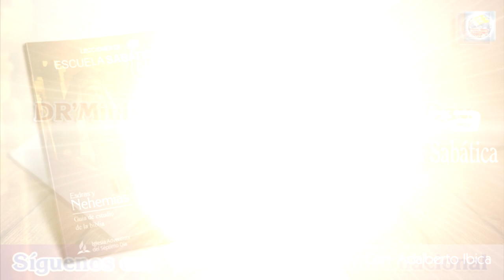Escuela Sabática - Lectura 20 de Noviembre del 2019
PROMESAS

Lee Nehemías 10:30 al 39. ¿Cuáles son las cuatro cosas que los israelitas se comprometieron a hacer como parte del Pacto renovado?
El pueblo prometió lo siguiente:
1. Nada de matrimonios mixtos (ningún matrimonio con una persona que pudiera llevarlos a la idolatría);
2. Verdadera observancia del sábado (sin distracciones con transacciones comerciales);
3. Cancelación de la deuda y observancia del año sabático para cuidar de los pobres y darles libertad;
4. Apoyo económico para el Templo, sus servicios y el personal al llevar las primicias, los primogénitos y el diezmo, asegurando así la continuidad de la verdadera adoración.
Las primeras tres promesas se asocian con las relaciones interpersonales (matrimonio y cancelación de la deuda) y con Dios (sábado), mientras que la última (Neh. 10:32–39) se ocupa de las normas del Templo.
El objetivo de la comunidad era demostrar que estaban comprometidos con el Pacto y, por lo tanto, implementarían formas prácticas de establecer su relación con Dios y con los demás. Aunque no siempre observaran el Pacto a la perfección, entendían que los hábitos y las prácticas correctos influirían en el futuro. Si la nación israelita habría de emprender el camino correcto, debían establecer prácticas y hábitos que los condujeran adonde querían llegar. Si querían andar cerca de Dios, entonces darle importancia al sábado y ocuparse del Templo eran pasos importantes en esa dirección.
Desdichadamente, no cumplieron muy bien sus promesas, como lo demuestran los últimos capítulos de Nehemías. Sin embargo, incluso si no todos las cumplían, algunos sí. Con la ayuda de Dios, si centramos nuestra atención en él, podremos adquirir hábitos correctos y seguir el buen camino.
“Por medio del correcto ejercicio de la voluntad puede obrarse un cambio completo en tu vida. Al entregar tu voluntad a Cristo, te unes al poder que está por encima de todos los principados y las potestades. Tendrás fuerza de lo Alto para sostenerte firme, y rindiéndote así constantemente a Dios serás capacitado para vivir una vida nueva; más precisamente, la vida de fe” (CC 48). ¿Qué te impide experimentar lo que está escrito aquí?